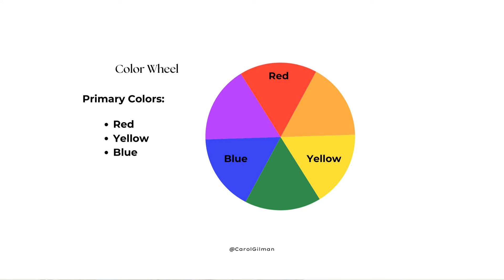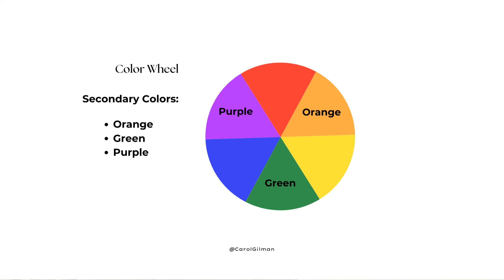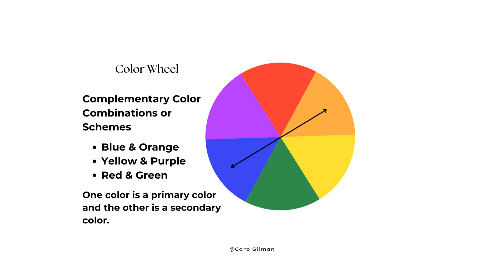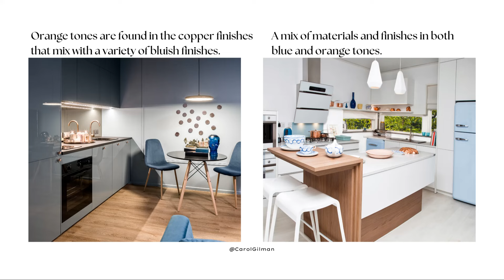Complementary Color Scheme of Blue & Orange – An Interior Design Color Combination That Adds Variety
There are a number of different interior design color schemes that we can use in our home, and in this video I'll share an overview of the complementary color scheme of blue and orange, which is a wonderful color combination that adds contrast and variety to our home. To give you a background to know how to decorate and use an orange and blue complementary color scheme in the interior design of your home, you'll learn about color theory for interior design and see how these two colors are opposite colors on a color wheel.  You'll discover the basics of a color wheel including whether orange and blue are considered primary colors or secondary colors, what the color temperature is for each color, and how a complementary color scheme is created. I'll also share some interior design tips on how to use this color combination and share examples of this color palette in a variety of rooms. Whether you are looking for interior paint colors, fabric colors, or even cabinet colors, I hope this color combination inspires you to add variety to your home. Let me know if you have any questions about using this color combination of orange and blue in your home.  And, if you use orange and blue in your home, please share your experience on how you decorate your home with those colors.

Learn More About Color Theory for Interior Design with my Color Tutorial.

Carol Gilman, NCIDQ

Get Answers to Your Design Questions - Schedule an Interior Design Consultation

Your generous support helps me to continue making more videos.  Thanks so much!

Video Chapters:
0:00 Interior Design Color Schemes
0:30 Color Theory for Interior Design
0:39 What is a Color Wheel
1:09  What are the Primary Colors
1:27 What are the Secondary Colors
1:51 Complementary Color Scheme
3:26 What is Color Temperature
5:12 How to Decorate with Two Colors in Your Home